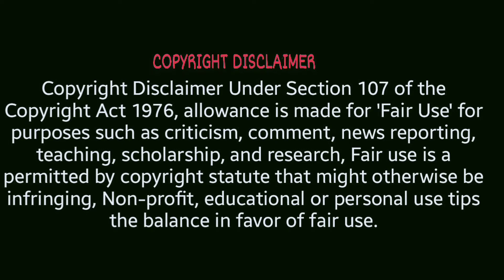trees that can eat man।মাংস খেকো গাছ।man eating trees bangla।যে গাছ মানুষ খেতে পারে।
chapters,
0:00 introduction
1:05 portuguese sundew
2:10 venus flytrap
3:00 waterwheel plants
3:30 Cobra Lili
4:00 pitcher plant

We make always mysterious and amazing videos.Which also contains entertainment.

We make these videos with the intention of educating others in a motivational/inspirational form.We do not own the clips and music we use in most cases.Our understanding is that it is correlation to Fair Right Use,however given that it is open to interpretation, if and owners of these content clips would like us to remove the video,we have no problem.

This video is made with many scientists video and experiment.

Collected by Nasa and some of the scientists.